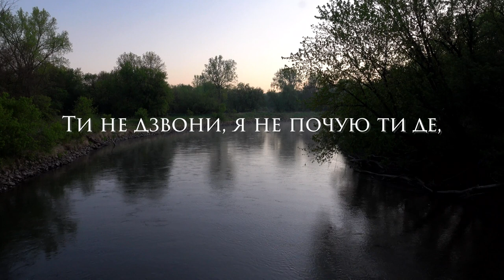ZOZULYA - Сама (Lyric Video)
Пісня виконавиці ZOZULYA "Сама" вийшла у 2021 році.